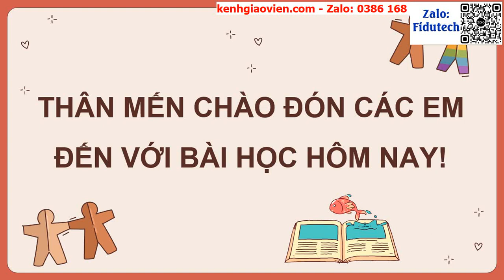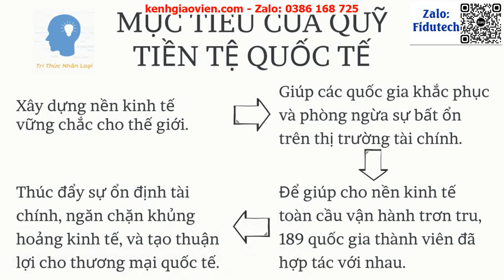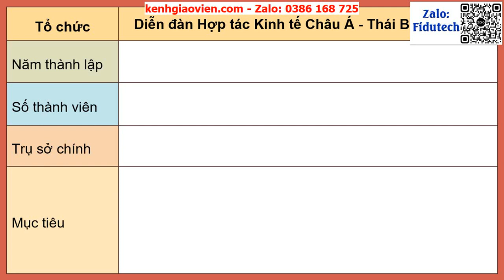Giáo án powerpoint: Bài 3 Một số tổ chức khu vực và quốc tế | GA điện tử Địa lí 11 CD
Phía trên là giáo án Powerpoint hay còn gọi là giáo án điện tử, giáo án trình chiếu bài: Bài 3 Một số tổ chức khu vực và quốc tế | Giáo án điện tử Địa lí 11 Cánh Diều. Giáo án được làm với phong cách: hiện đại, đẹp mắt để tạo sự hứng thú cho học sinh.